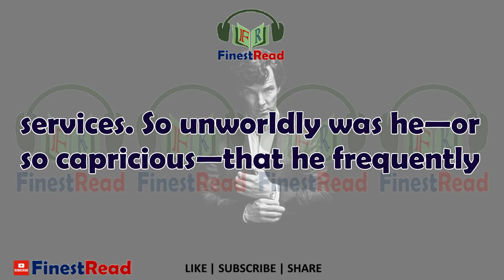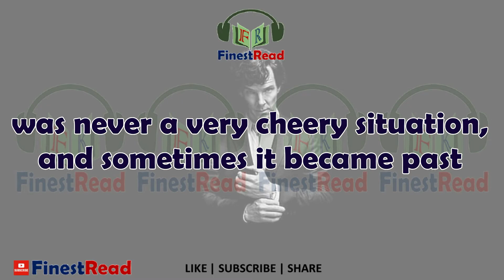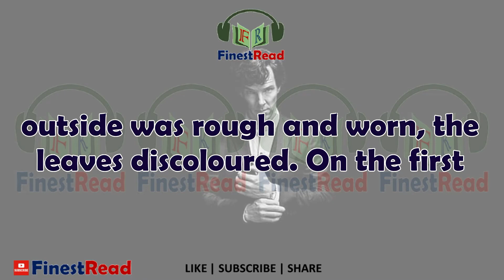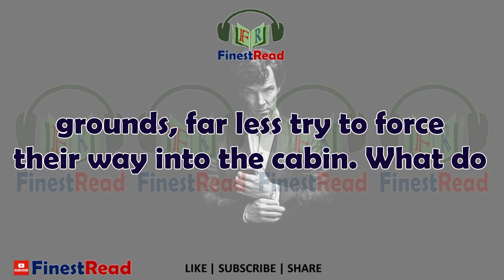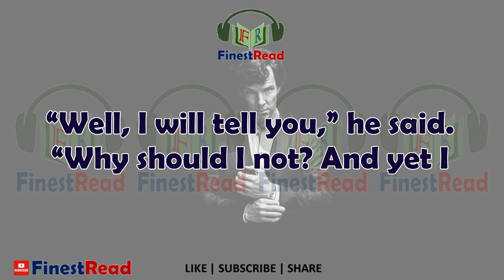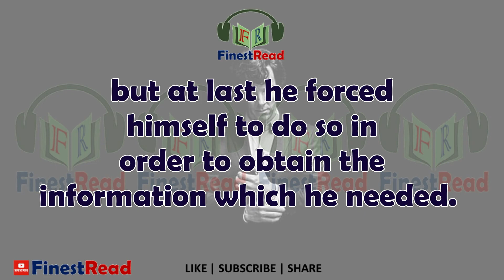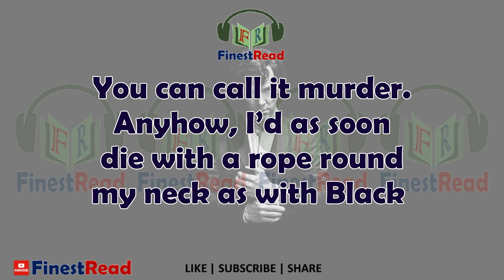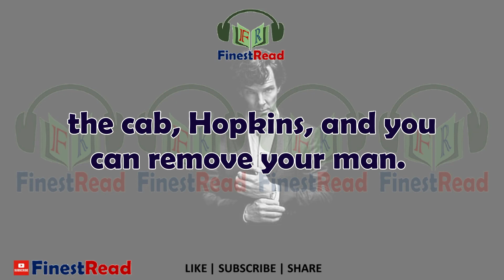The Adventure of the Black Peter | The Return of Sherlock Holmes | Audiobook with Subtitles